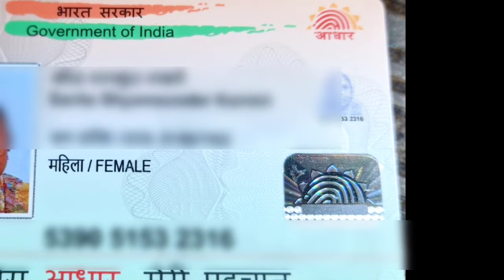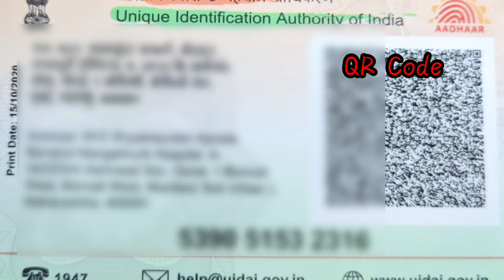आधार पी वी सी कार्ड, Unboxing aadhar PVC Card, aadhar PVC Card 1st look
आधार पी वी सी कार्ड कैसे ऑनलाइन ऑर्डर करें

आधार कार्ड कैसे ऑनलाइन अपडेट करें
व्हिडिओ लिंक